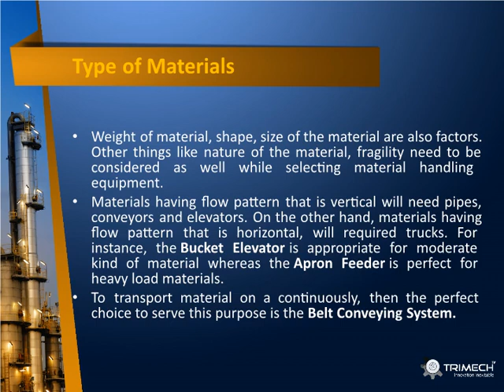How to select Material Handling Equipments for your Business?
How to select Material Handling Equipments for your Business? Need to know more information about Material Handling Equipments.